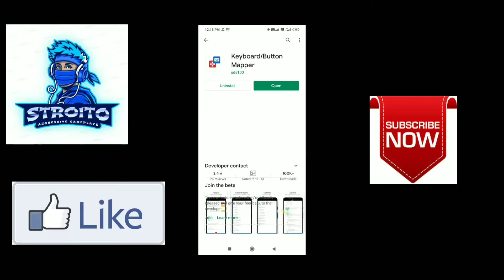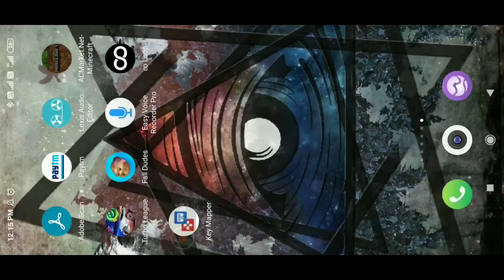How To Drop Items in One click in Minecraft Android| Hindi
How to hack Minecraft mobile | drop item hack in Minecraft | hacking minecraft | 2020 | in hindi

How to do speed hack drop item  Minecraft mobile | speed hack in Minecraft | hacking minecraft 2020

How to do speed hack of drop items in Minecraft android | speed hack in Minecraft | hindi | 2020

How to drop items in one click on Minecraft
android | Drop items in Minecraft android | in hindi | 2020

 How to drop items in one click in Minecraft on mobile

How to drop items in one click in minecraftpe on android

🔥 HOW TO DOWNLOAD ROCKET LEAGUE ON ANDROID MOBILE HINDI | ROCKET LEAGUE ANDROID ME KAISE DOWNLOAD KAREN 🔥
How to drop items fastly in Minecraft
Drop items fast in Minecraft
Minecraft drop item speed hack
Minecraft
Drop

Minecraft gameplay